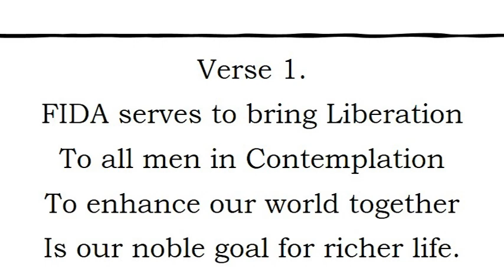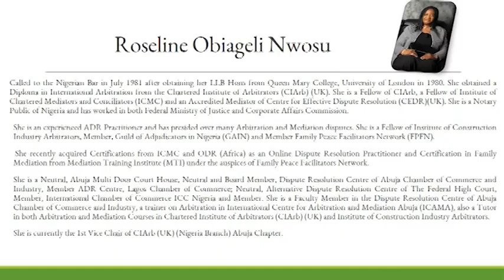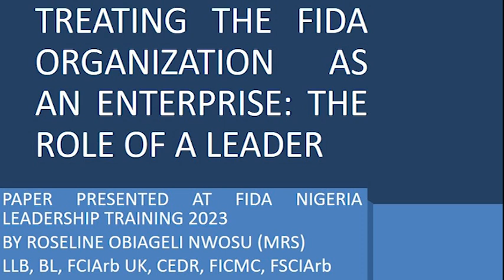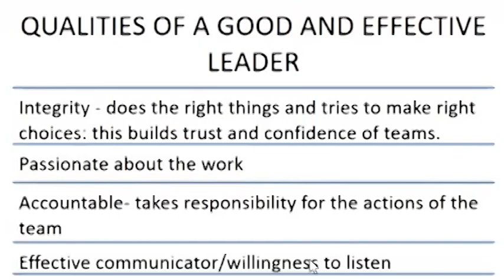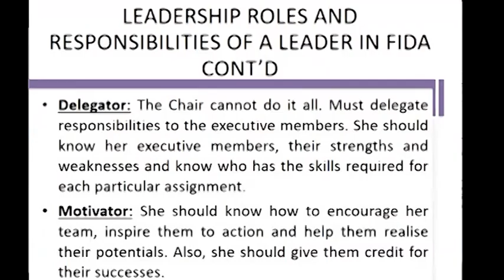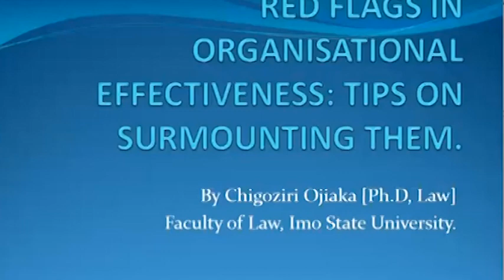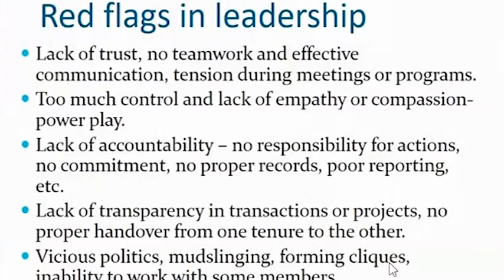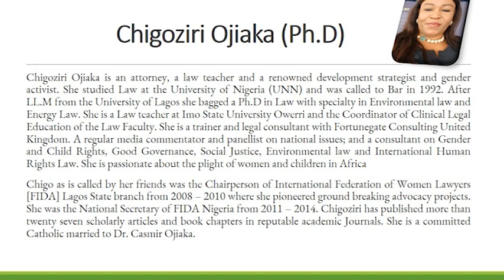FIDA NIGERIA LEADERSHIP TRAINING 2023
Leadership Training Organized by FIDA Nigeria Branch Executive and Members on the 8th of Feb 2023